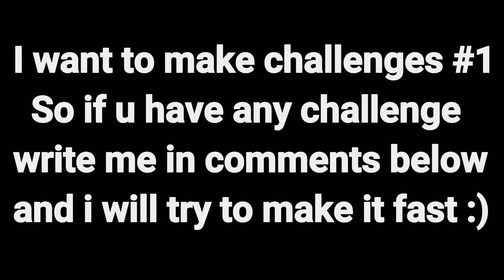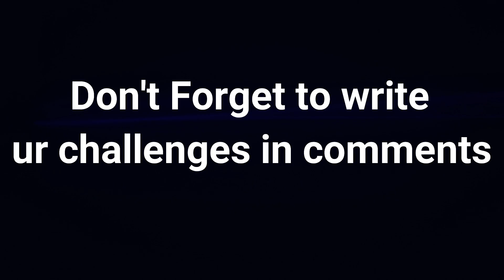Tanki Online - Road To Legend #15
Open me
Open me
Open me

★Hey Guys ! Xenon is doing giveaway , go on his channel and try ur luck.

Hope enjoyed , u know it's really hard to rank up because i'm on high rank now and im trying my best to rank up . i haven't much time for this moment because i have 4 fucking exam xD , after that i will play hard and rank on legend fast :3

★Musics  🎧 🎧 🎧

★1. Infinite Freedom (Goblin Mashup)

★2. Conquer My Mind (Goblin Mashup)

★3. Make You Lost (Goblin Mashup)

★4. Replay Water (Tribal Trap x Goblin Mashup)

★Social Networks ...

★Skype : iblackskill

★Love you everyone  :3